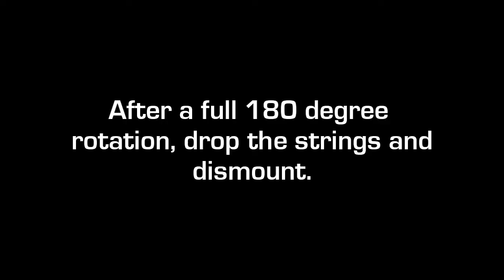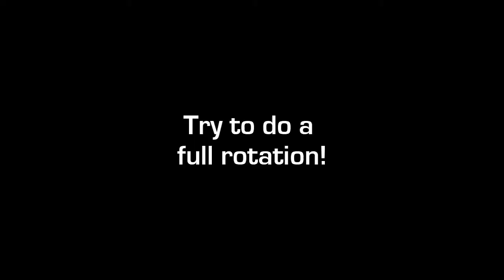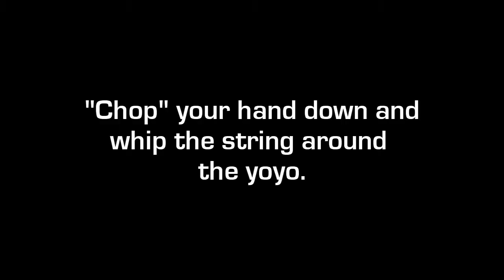Gyroscopic Flop - Yo-Yo Trick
Tutorial for YoYo Trick "Gyroscopic Flop" created by Doctor Popular.